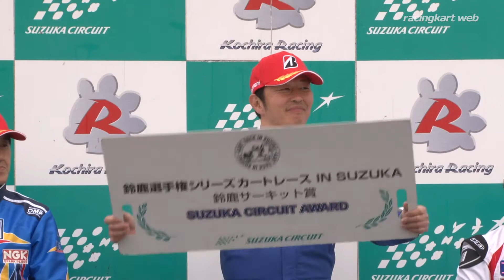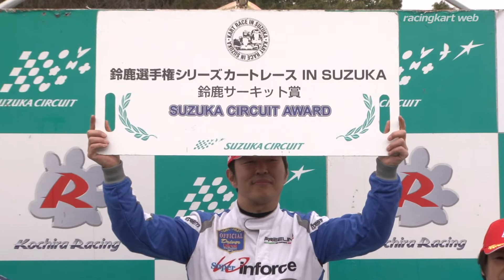2018鈴鹿選手権シリーズ 第1戦 YAMAHA スーパーSS 表彰式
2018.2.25 鈴鹿サーキット国際南コース（三重県）